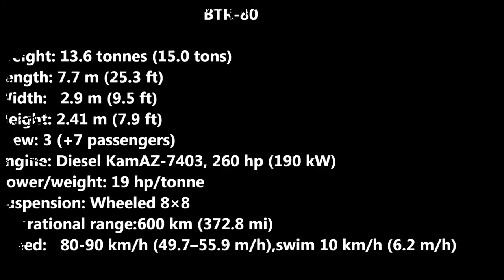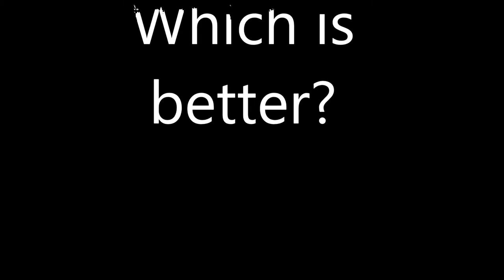BTR 80 Vs Stryker HD 2014